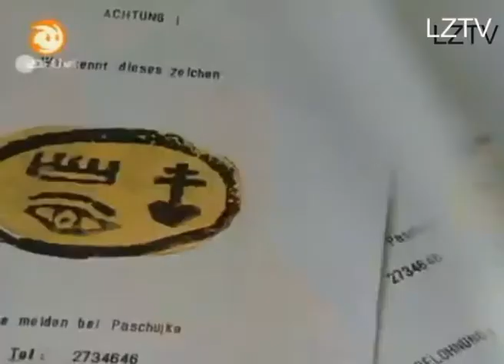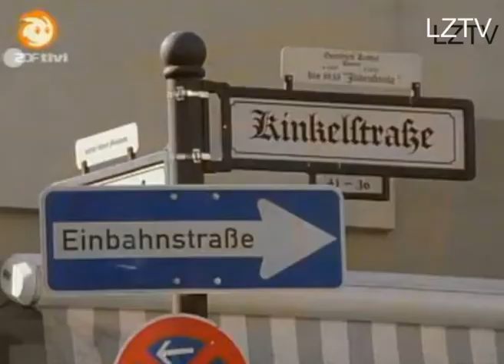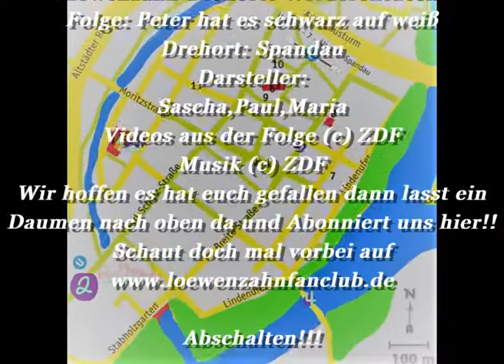LZTV: Drehorte Wiederentdeckt: Peter hat es Schwarz auf Weiß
Diesmal sind wir für die Drehorte aus der Folge Peter hat es Schwarz auf Weiß in Spandau unterwegs.Gedreht wurde in der Spandauer Altstadt.
Die Drehorte wären (1) Alte Stadtmauer"Kunstremise Spandau-der Turm. Jüdenstr.
Hinter diesem Namen verbergen sich 22 ehemalige Pferdeboxen, die als Teil der historischen Stadtmauer Spandaus noch erhalten sind.
(2)Rathausplatz Rathaus Spandau
(3)wieder in der Jüdenstr gegenüber der Remise war das Restaurant "Schurschmied" das Heute geschlossen ist.
(4) Charlottenbrücke am Lindenufer
(5)Breitestr. 25 das Heutige Sanitätshaus  damals wohlthat'sche Buchhandlung.
Idee: Löwenzahn Fanclub 2017
Darsteller:
Peter Lustig
Helmut Krauss
Paul
Maria
Sascha
Viel Spass und bis bald wünschen wir euch!